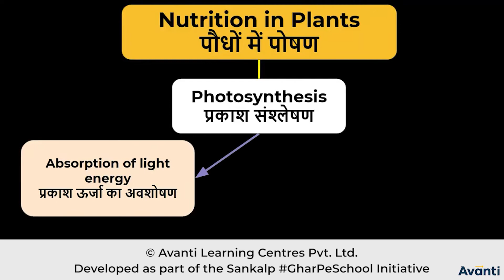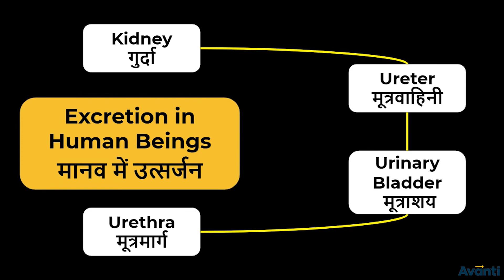1. 10B06 सारांश | Summary